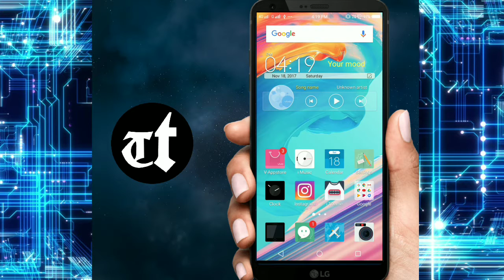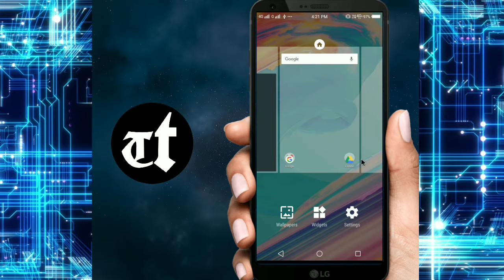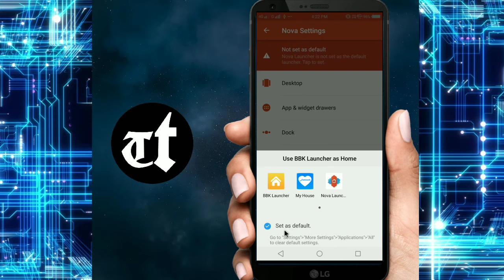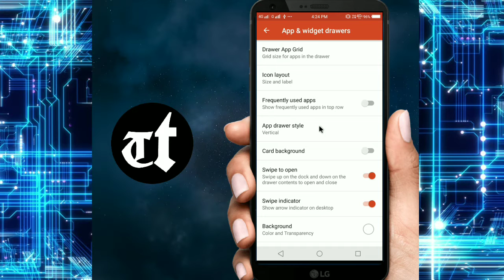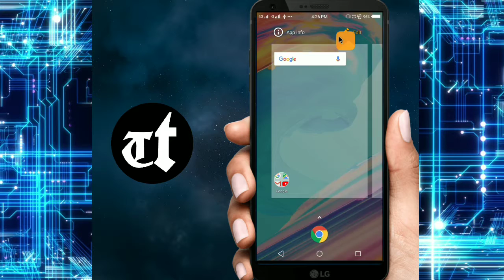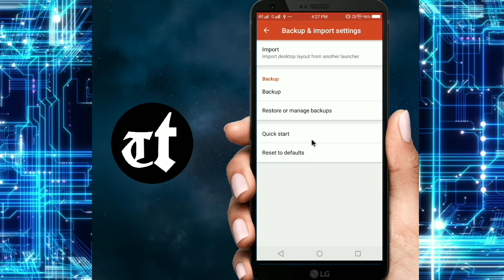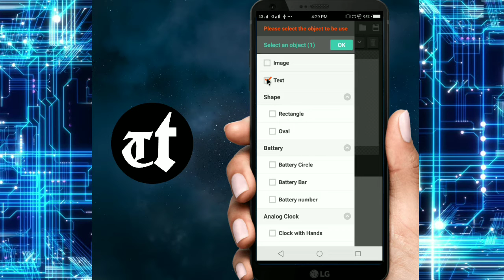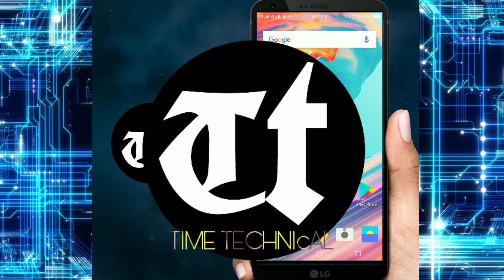How to get the look of 1plus5 T in any Android phone